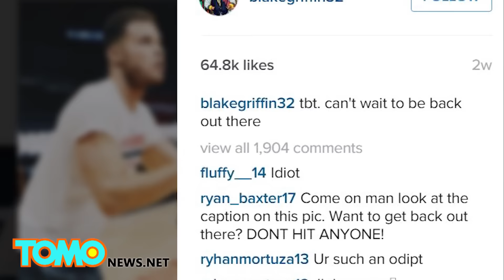NBA All-Star Blake Griffin broke his hand punching out LA Clippers team equipment manager - TomoNews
TORONTO — Out for dinner on a Saturday night, Los Angeles Clippers forward Blake Griffin was reportedly in a heated argument that resulted in him breaking his hand on a team staff member's face.

On Jan. 23. Griffin and Clippers assistant equipment manager Matias Testi were eating dinner in Toronto while the team was in town to play the Raptors the following day. The two are known to be friends, being photographed together on occasion and having gone on vacation with each other.

That friendship met a bump in the road when they got into a heated argument at one of Toronto's upscale Italian restaurants, Sotto Sotto. It's not yet known what they were arguing about. After trading insults for a while, Griffin reportedly hit Testi. When Testi left the restaurant, Griffin followed him outside, and hit him again.

ESPN reports that Testi had visible injuries to his face, and that Griffin broke his right hand in the altercation. On Tuesday he had surgery to repair a spiral fracture of the fourth metacarpal.

Griffin's recovery time is expected to take four to six weeks. Griffin has been out of the lineup since Christmas with a quadriceps injury, and was expected to return to the lineup this week.